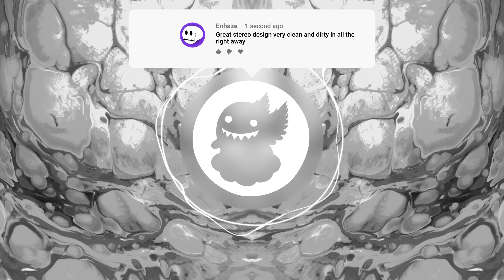TANISAKO - White Skies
"What a wonderful thought it is that some of the best days of our lives haven't even happened yet."
- Anne Frank

✖️ TANISAKO

✖️ CloudKid